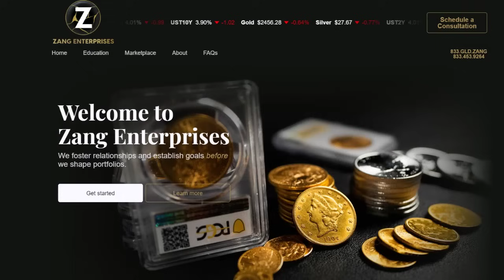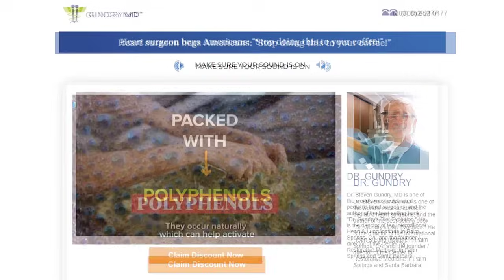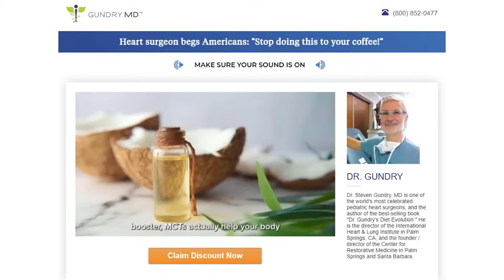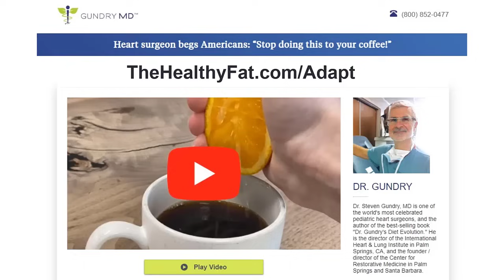Act Now or Risk Losing Everything (Lynette Zang 1/2)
Dr. Steven Gundry will teach you exactly how he has kept his weight off for free Flush Out unnecessary calories Dr. Gundry Calls it “Caloric Bypass”

I spoke with Lynette Zang from lynettezang.com about a financial crash being planned for the very near future as governments across the planet need to restructure unpayable debt by pushing a new system. How to get people’s confidence back requires making it appear that the public is winning to entice you to cooperate and digitize your assets / property. #1 thing to remember food is the single biggest issue as we go through this transition.

●▬▬▬ civilization cycle live radio show ▬▬▬●
🎙️ LIVE BROADCAST Thursday Nights 10 PM to Midnight (EST) Revolution Radio (Studio A)  Revolution.Radio

Sawyer Water Purification